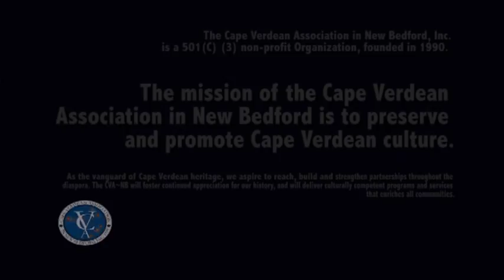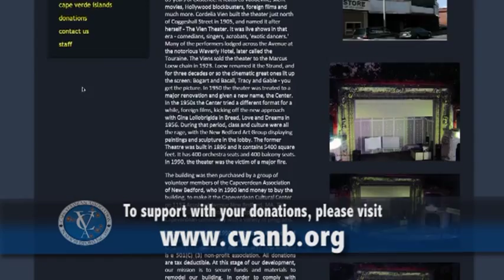Cape Verdean Association in New Bedford Fundraising Appeal -in Capeverdean creolo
This Fundraising Appeal video for the Cape Verdean Association in New Bedford, Inc. is a 501(C) (3) non-profit Organization, founded in 1990. video produced and directed by Napoleon X - Protown Productions

Mission:
The mission of the Cape Verdean Association in New Bedford, Inc. is to preserve and promote Cape Verdean culture. As the vanguard of Cape Verdean heritage, we aspire to reach, build and strengthen partnerships throughout the diaspora. The CVA~NB will foster continued appreciation for our history, and will deliver culturally competent programs and services that enriches all communities.

Vision:

CVA~NB's principal project is to develop a Cape Verdean Cultural Center. The Cape Verdean Cultural Center(CVCC) when fully operational will be the community's premier cultural and resource center and will strive to provide services that contribute to the vitality of the diverse communities we serve. Programs will include gathering, preservation and dissemination of historical data about the rich heritage and contribution of the Cape Verdean people in their communities; promoting multicultural educational programs, including seminars in culture and history, literature, theater, music, dancing, arts and crafts; encourage community building, have immigrant assistance and consular services onsite and a variety of resources. We believe that all programs and activities of the Cape Verdean Association of New Bedford will enrich our lives, and raise awareness while promoting and stimulating cultural, educational, social, and economic development for the betterment of the communities we serve.

The CVANB Members:

Raquel Dias -- President,
Adonis Ferreira -- Vice President, Emanuel Dias - Treasurer,
Isabel Barros - Executive Secretary
, Vanila Silva - Assistant Secretary, Shelley Correia - Committee Chair
VOLUNTEER COORDINATORS:

ADVISORY BOARD:

Manuel L. Lopez, Celia Brito, Ricardo Santos, Chuck Smiler, Dr. Celina Shemo, Dr. Patricia Andrade, Bill Do Carmo

Contact Numbers
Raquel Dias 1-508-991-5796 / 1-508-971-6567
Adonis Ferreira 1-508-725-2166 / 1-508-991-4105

Director: Napoleon X for Protown Productions
Production Assistants: Luis D. Lopes, Philomene B. Medina